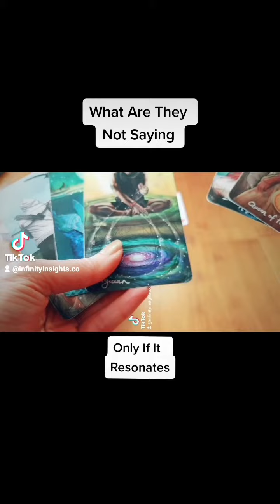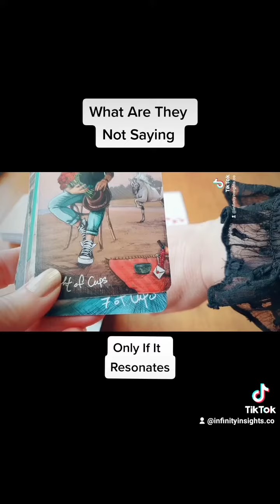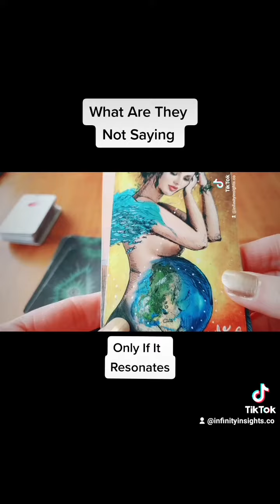What are they not saying?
Hello, beautiful souls’ & thanks for connecting with my channel. Enjoy! ❤️

No obligation - if you liked my reading with gratitude 🙏❤️